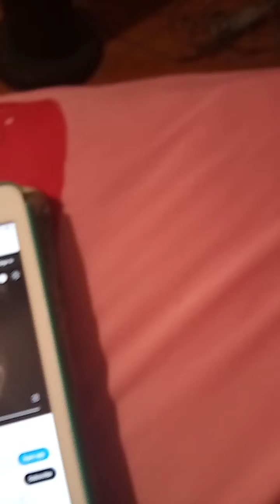Felix the cat power ranger zeo theme song 💝💖💖💖💖💖💖💖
cast
Sheba as Kat
momiji as Tanya
wakko as Rocky
yakko as Adam
twisted tales Felix as Tommy
Felix as Jason
Rosco as Billy
Donald as bulk
Humphrey as skull
Ness as Ernie
Lucas as det stone 💖💖💝💝💝💝💝💝🪐🌍🌍🌎🌎🌎🌎🌎🌎🌈